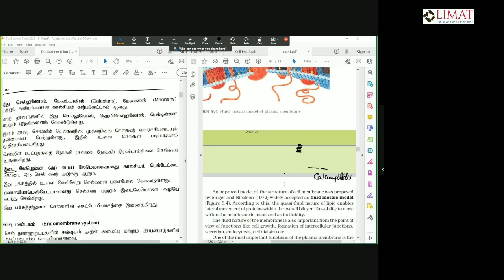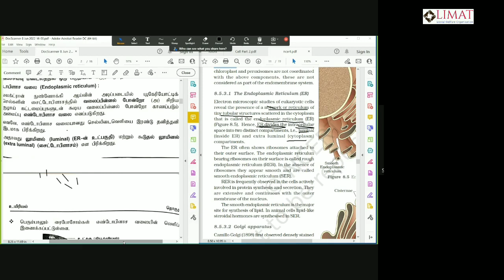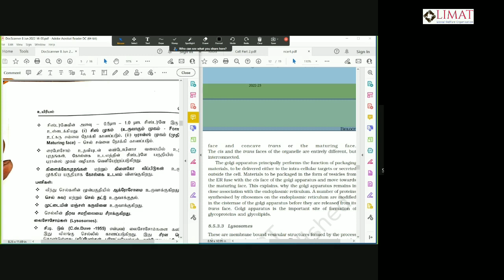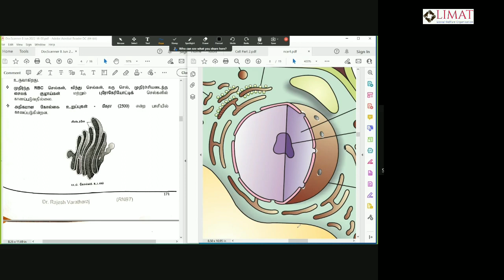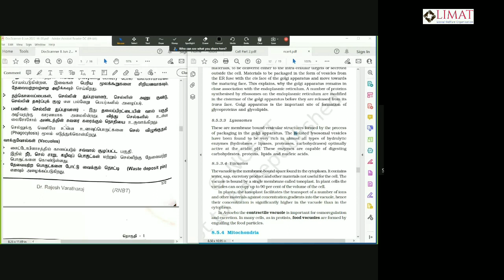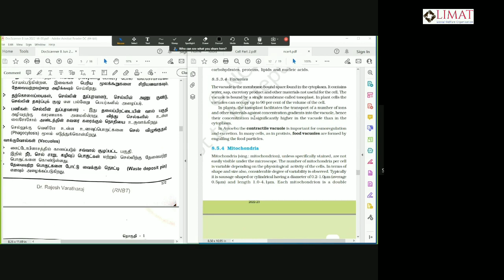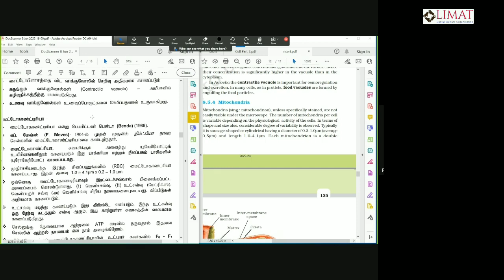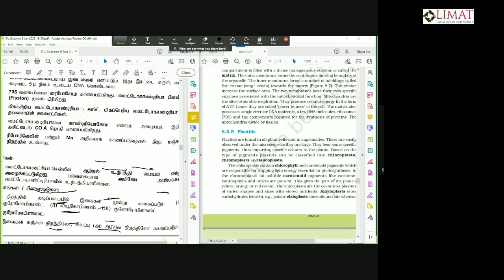Biology/Human physiology part 3 /NEET/JEE/+1/+2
FREE NEET COACHING FOR GOVERNMENT SCHOOL STUDENTS